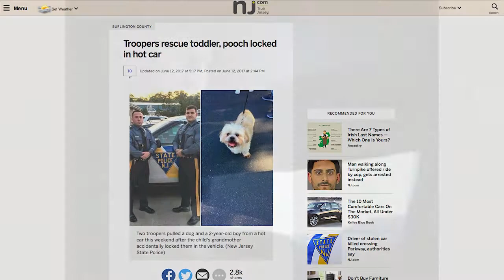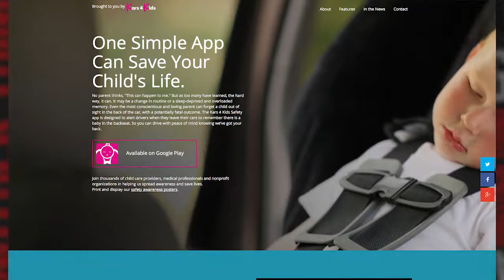Another Thing Hot Car Act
Correspondent Dawn Stensland Mendte reports on the Hot Car Act.